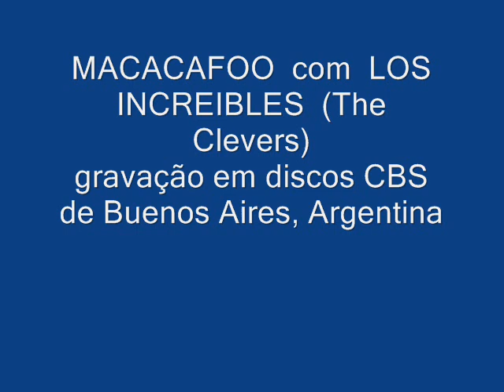MACACAFOO com LOS INCREIBLES The Clevers gravação CBS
MACACAFOO é uma música que foi lançada por um grupo belga chamado The Tramps em 1961.  Segundo alguns autores, dois anos depois saiu no Brasil com The Blobs.  LOS INCREIBLES que eram The Clevers, em viagem pela Argentina gravou essa música na CBS local.